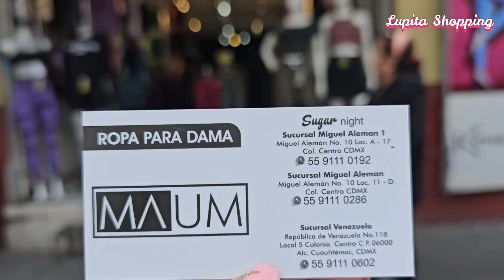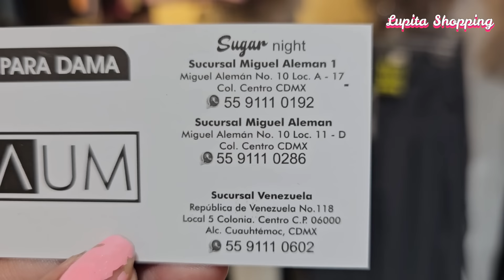🤯EL OUTLET CON LA ROPA MÁS BARATA DE TODO EL CENTRO CDMX🤑MODA EN MEZCLILLA, DEPORTIVA Y CASUAL 2024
🔔DIRECCION🔔Tienda "Maum"
Miguel Alemán No. 10, Local 11-D
Frente Metrobus Teatro del Pueblo
Centro, CDMX